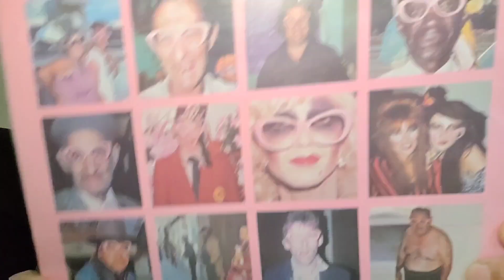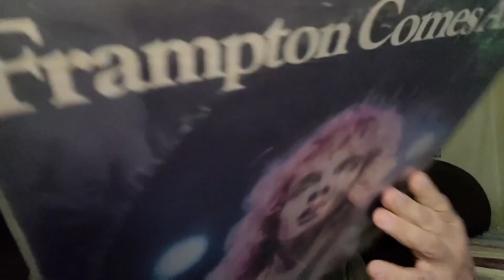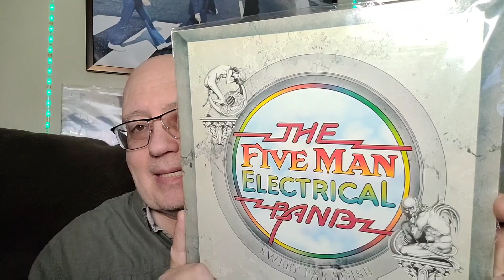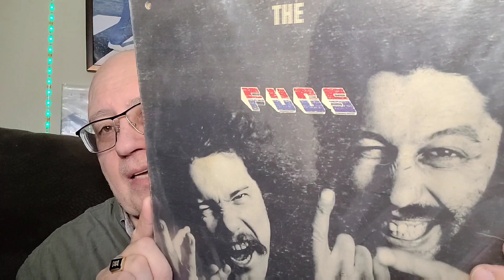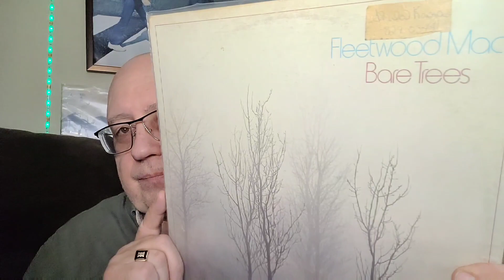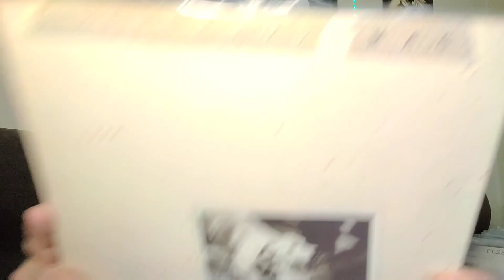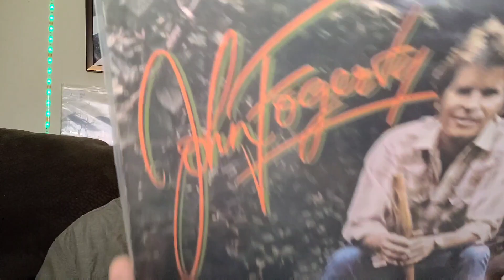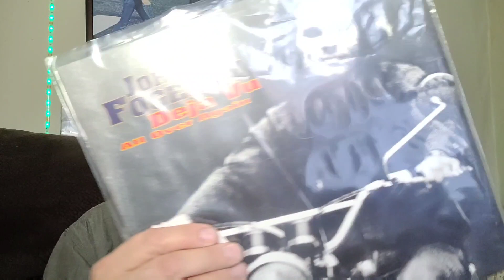Vinyl Community The 'F's Part 3 From A To Z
Join me as I go through my Vinyl collection 10 albums at a time